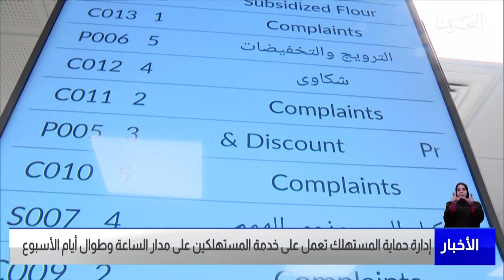البحرين مركز الأخبار : إدارة حماية المستهلك في خدمة المستهلكين على مدار الساعة وطوال أيام الأسبوع